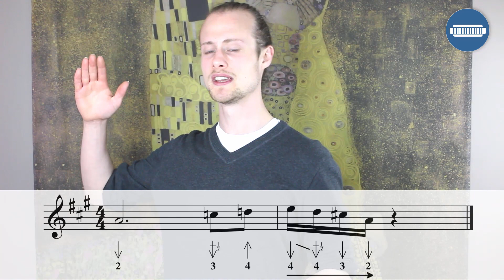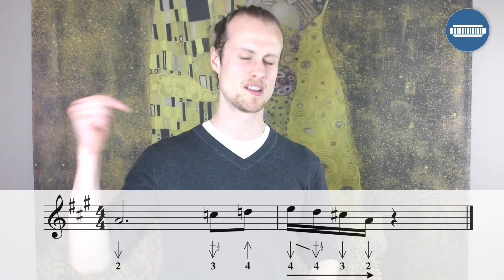Harmonica Lick of the Week - Just Your Fool Lick by The Rolling Stones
This week's harmonica Lick of the Week is from Just Your Fool by The Rolling Stones. You will need a harmonica in the key of D and we are playing in 2nd position in the key of A.

Serious about improving on harmonica? Check out my online Harmonica School and take your playing to the next level